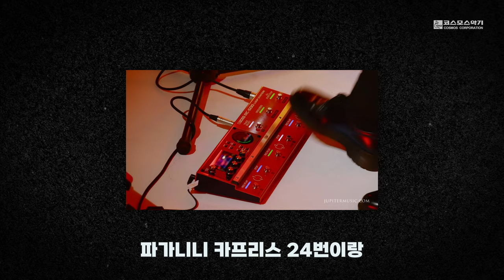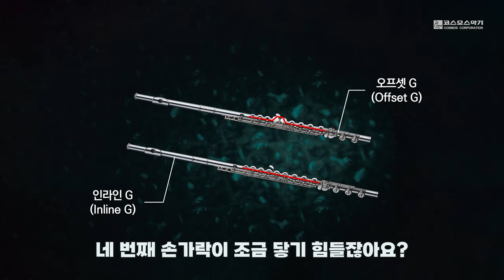주피터 플루트 JFL700E & JFL1000RBE 리뷰!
초보, 입문자에게 강.력 추천하는
주피터 플루트 JFL700E & JFL1000RBE를 소개합니다.

【 사용 악기 】

Jupiter JFL700E
Jupiter JFL1000RBE

【 악기 문의 】

코스모스악기 서초사업부 (代) 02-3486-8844